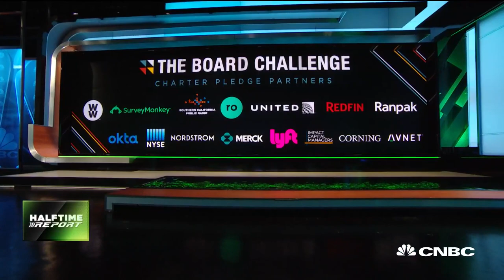Boardroom diversity is necessary for shareholder value: Valence CEO Guy Primus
Some business leaders are committing to more diverse board members with The Board Challenge. CNBC's Scott Wapner discusses how change can happen with co-founders Sukhinder Singh Cassidy of TheBoardlist, and Guy Primus, Valence Enterprises CEO.